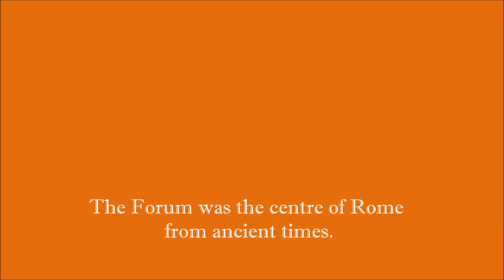The Forum in Rome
The Roman Forum was the centre of the city from ancient times.

Temples, market places, and goverment buildings were here.

Emperors like Augustus and senior officials like Mark Antony resided on the palatine hill next to the forum.

Also pictured, is the Senate house - the parliament, as it were. Those in favour of a proposition actually crossed over the floor to one side.

The space in front of the senate was used by citizens to elect magistrates and sometimes to hold public trials.